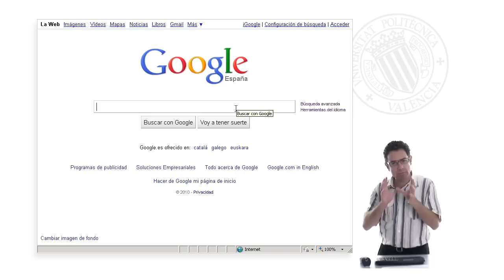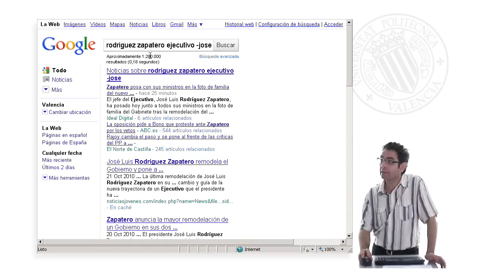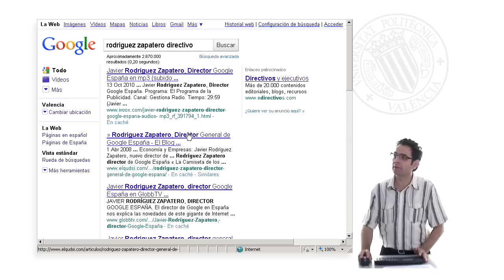Ejercicio práctico: Buscar un ejecutivo| UPV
Título: Ejercicio práctico: Buscar un ejecutivo

Descripción automática: En este video se explica cómo utilizar eficazmente buscadores para hallar información específica en internet, utilizando como ejemplo localizar a un ejecutivo de informática. Se enfatiza la dificultad de la búsqueda debido a la coincidencia de los apellidos con los del expresidente español.

Se describe cómo el término "ejecutivo" reduce la cantidad de resultados pero no lo suficiente por su relación con el ámbito gubernamental. Se sugiere evitar excluir el nombre "José", ya que podría excluir al sujeto de interés si también se llamase José.

La solución propuesta es buscar un sinónimo que esté menos relacionado con el gobierno, como "directivo". Tras cambiar el término, se reduce de manera significativa la cantidad de resultados y se logra encontrar al individuo buscado: un director de Google España. Esto demuestra la importancia de seleccionar cuidadosamente los términos de búsqueda para obtener la información deseada.